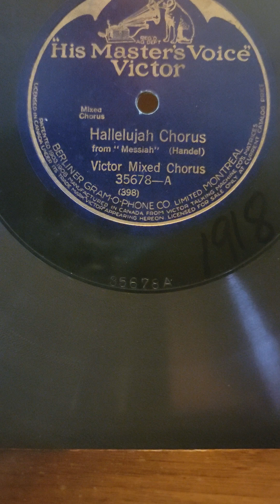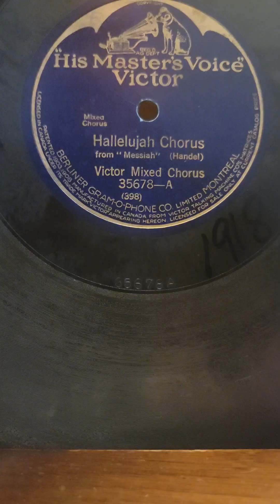Handel: Messiah; Hallelujah Chorus - Victor Mixed Chorus HMV Victor Records #35678 1918